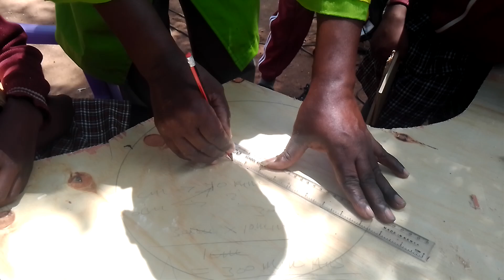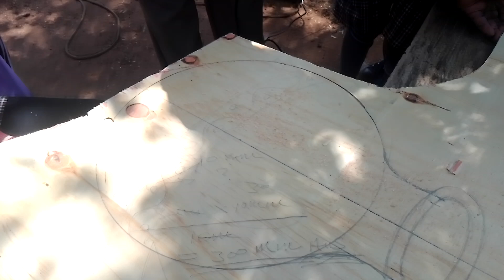C.B.C class of art was wonderful watch it